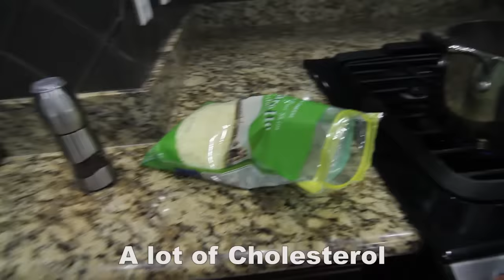Cooking, But Not Really: LASAGNA!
This is for all of you people at home who also lack cooking skills :)
Welcome to the first episode of COOKING, But Not Really...
This also MAY be the LAST episode hahaha.. idk.. we'll see.